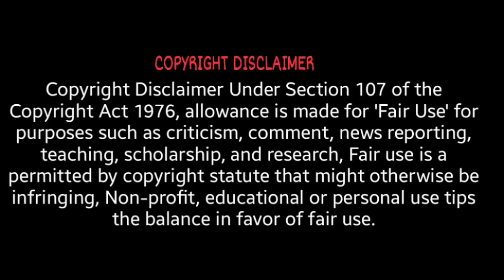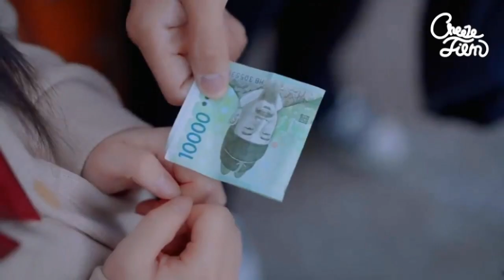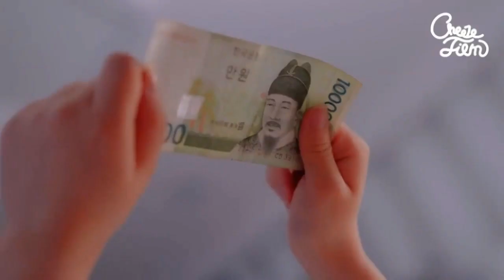I turned into the most beautiful woman in school Korean Drama Explained in Hindi (हिंदी में)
I turned into the most beautiful woman in school Korean Drama Explained in Hindi (हिंदी में) | Why I’ve Changed From a Good Student to a Popular Girl |